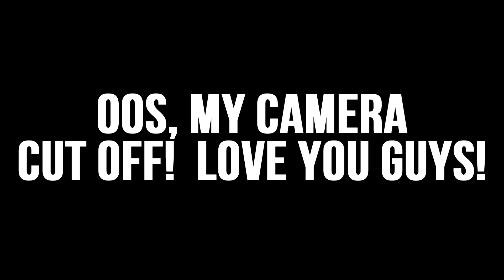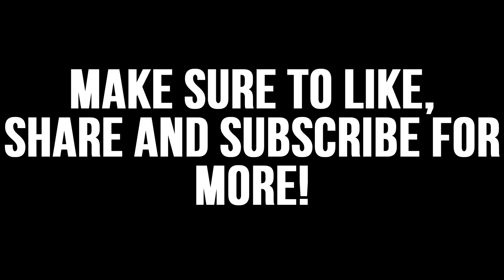I've Been Disrespected... (Experience & Advice)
I've been disrespected by people who were "close" to me many times when I was younger and when I realized that one key to happiness is removing yourself from friendships that lack rack respect, I was able to flourish and become much happier!

If you are struggling with anxiety, depression or suicidal thoughts from acne or mental illness consider online counseling with a licensed professional at BetterHelp. It’s far cheaper and more convenient than in-person counseling. Believe me, it can really help.

SEND US STUFF TO USE AND TRY! My PO Address:

USA